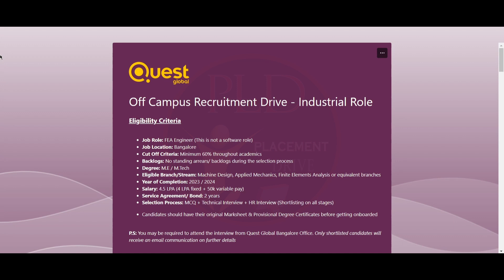Off-Campus Recruitment Drive at Quest Global | Bangalore | 4.5 LPA | 2023/2024 Grads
Are you a recent M.E/M.Tech graduate looking for an exciting career opportunity? Join the Off-Campus Recruitment Drive for the role of FEA Engineer in Bangalore. Open for 2023 and 2024 graduates from Machine Design, Applied Mechanics, Finite Elements Analysis, or equivalent branches. Offering a competitive salary of 4.5 LPA with a 2-year service agreement. Ensure you meet the eligibility criteria and prepare for the selection process. Good luck!

Eligibility Criteria:

Job Role: FEA Engineer (Not a software role)
Location: Bangalore
Cut Off: Minimum 60% throughout academics
Backlogs: No standing arrears/backlogs during the selection process
Degree: M.E / M.Tech
Branches: Machine Design, Applied Mechanics, Finite Elements Analysis or equivalent
Year of Completion: 2023 / 2024
Salary: 4.5 LPA (4 LPA fixed + 50k variable pay)
Service Agreement: 2 years
Selection Process: MCQ, Technical Interview, HR Interview
Note: Candidates need to have their original Marksheet & Provisional Degree Certificates before onboarding. Shortlisted candidates will receive further communication via email.